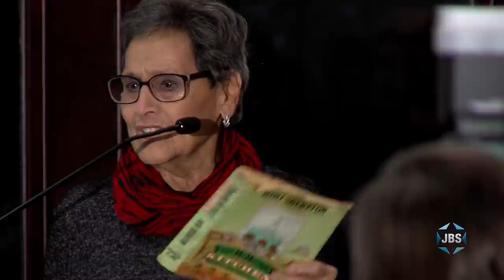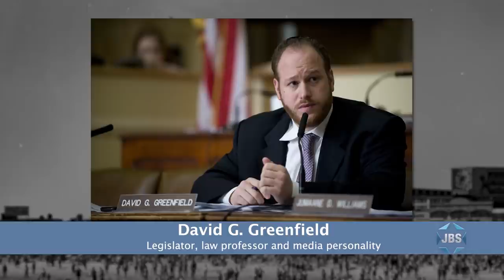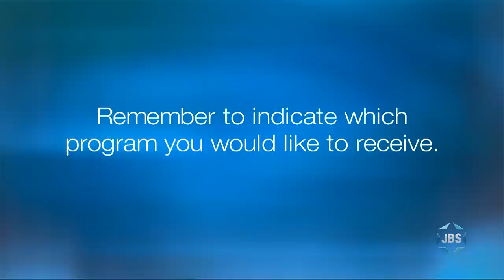Brooklyn Jewish Hall of Fame 2018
The 4th annual Brooklyn Jewish Hall of Fame ceremonies induct Judge Rachel Freier, Rabbi Alvin Kass, David Greenfield, Adam Richman, Eleanor Reissa, Cecelia Margules, Ferne Pearlstein and Abraham Becker. A program of the Brooklyn Jewish Historical Initiative (BJHI). From the Brooklyn Historical Society in Bklyn, NY.